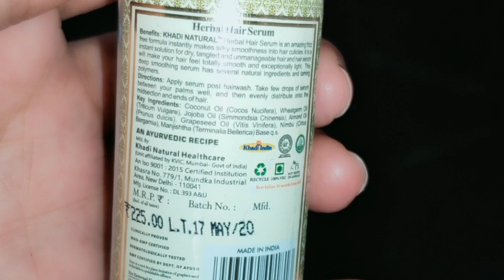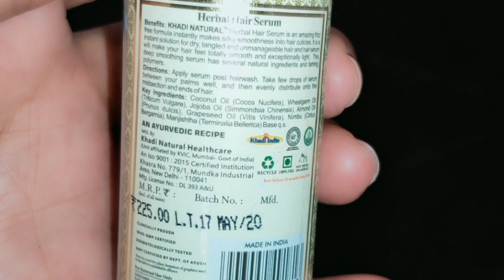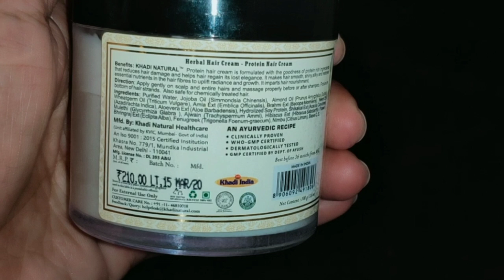My Favourite Protein Hair Mask For Super Long, Thick & Black Hair | Fight Hair Loss make Long Hair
My Favourite Hair Protein Pack For Super Long, Thick & Black Hair | Fight Hair Loss make Long Hair

Khadi Hair Cream only in 199Rs

Khadi Hair Serum

Branded Beauty Product You Should buy From Amazon / मेरे खुद के लिए Select Product आपके लिए ❤️🔥 in Budget 100 rs Only

Chandan Powder

Khadi Scrub

Lotous Sindoor

Buy Shampoo From Below Link

Pink Shampoo for long hair

For Dandruff free Hair

For Dry Hair

For Grey Hair

For Children safe Shampoo

2021 में बाल तेजी से लंबे करे
बनाए प्याज का तेल आसान तरीके से

I am not a professional or specialist so it's totally on you to use it or not. I never force you to use it or to  buy it | concern with Doctor or specialist before using any medicines, product I show or Homemade remedies